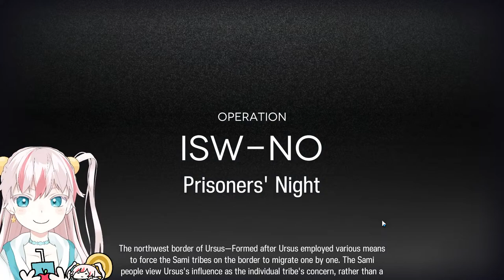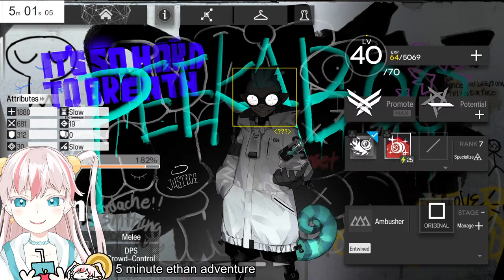【ARKNIGHTS】 Dorothy's Vision? Uh yeah, I sure hope it does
Arknights but I'm returning to DV stages a year later to see just how much I can suffer in one stream :D

🦐 Viewer Rules!! (´,,•ω•,,)♡ 🦐
・Be nice to everyone (including me)!
・Don't backseat me or spoil the game/future content.
・If you see spam or trolling, don't acknowledge it.
・Don't reveal anyone's personal information, including your own.
・Please don't bring up other streamers unless I mention them.

While I'm only able to speak in English, you're free to chat in any language as long as you follow the rules!

🦐 Support Me! 🦐

▼ About Me ▼
Fan name: Prawn Hub
General tag
Art tag
Fanmark: 🦐

Henlo henlo, it's nice to meet you!! (´,,•ω•,,)~♡
My name is Ebi, and I'm a shrimp Virtual YouTuber!
I don't have a schedule, but I try to stream every other day.
I hope you'll consider stopping by!!